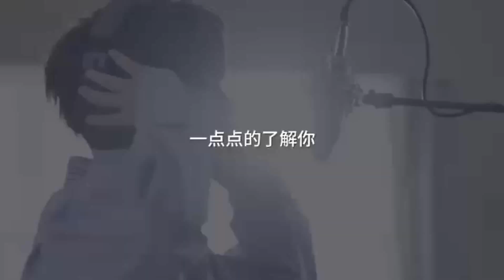Bioderma อวยพรวันเกิดSunnee